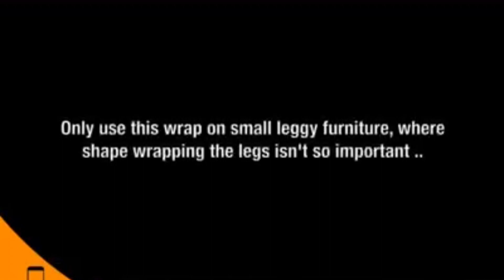House shifting packing ideas How can you pack your own house study table,tea table e.t.c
house shifting tips
house shifting packing tips
house shifting packing ideas
house packing ideas
house shifting hacks
house shifting guide
house moving ideas
packing tips
house shifting ideas
house packing tips and tricks
house packing
packing hacks
packing tips for moving house
shifting to new house
tips while shifting house
home shifting packing tips
how to pack for house shifting
house shifting packing